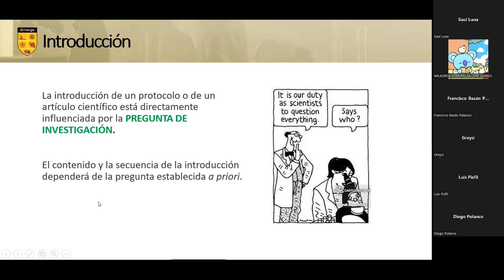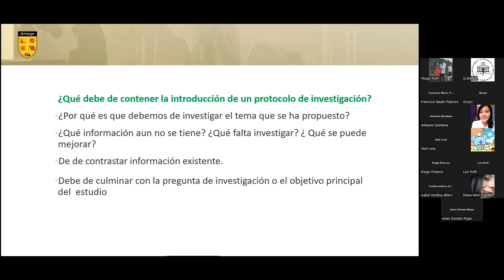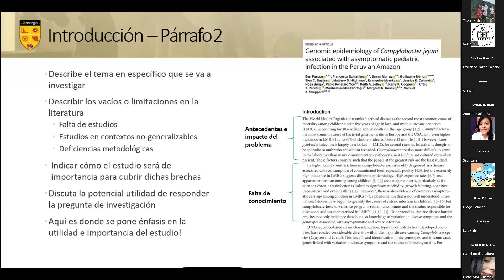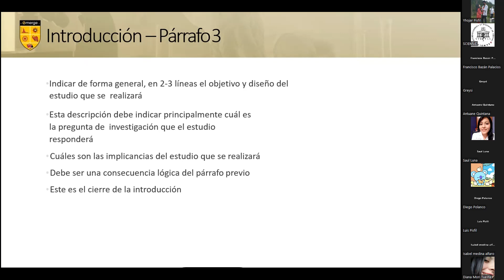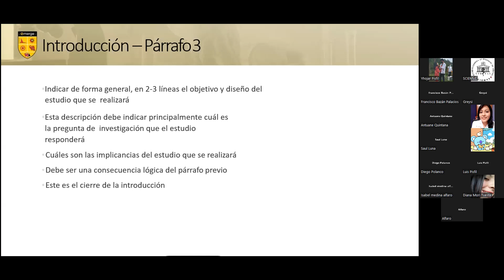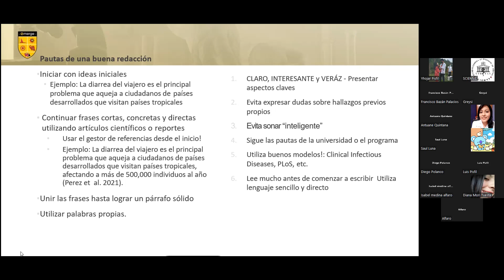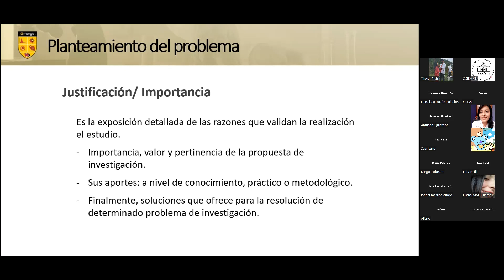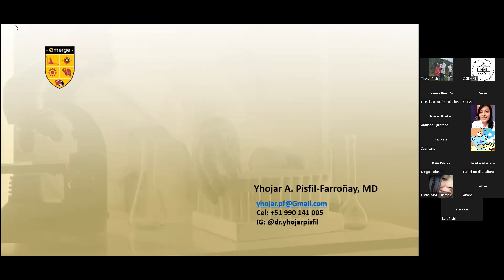REDACCIÓN DE PROTOCOLO DE INVESTIGACIÓN I: INTRODUCCIÓN, PLANTEAMIENTO DEL PROBLEMA